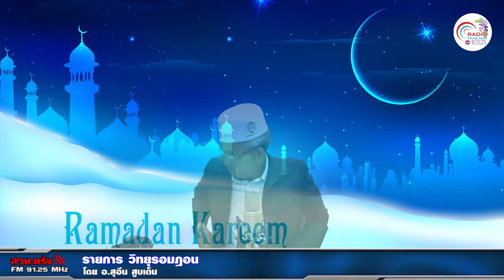วิทยุรอมฎอน+22 04 2564